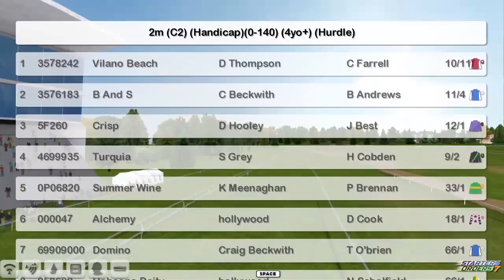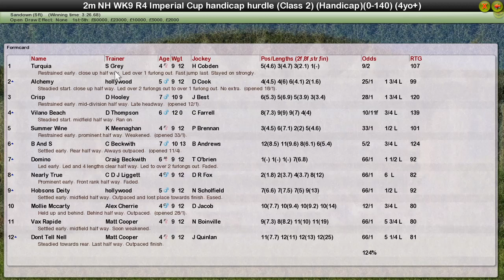NH WK9 R4 Imperial Cup Handicap Hurdle